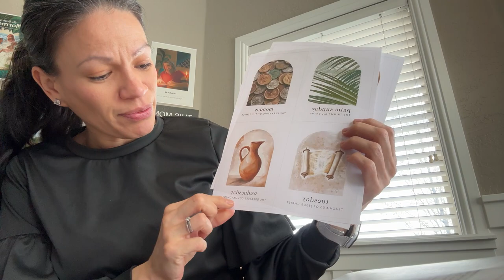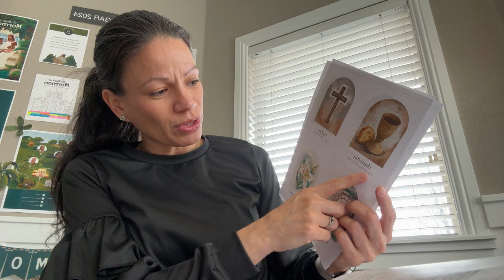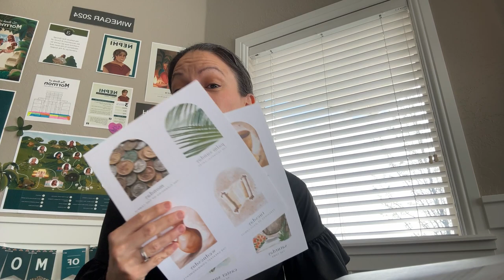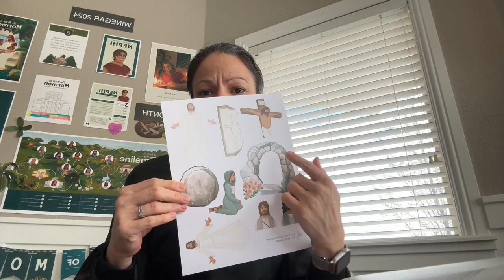Easter Week: Teaching Tuesday: Bible’s New Testament Matthew 21: 23-32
Making room for Easter Week in the middle of our Book of Mormon Reading!

▼MENTIONED LINKS▼